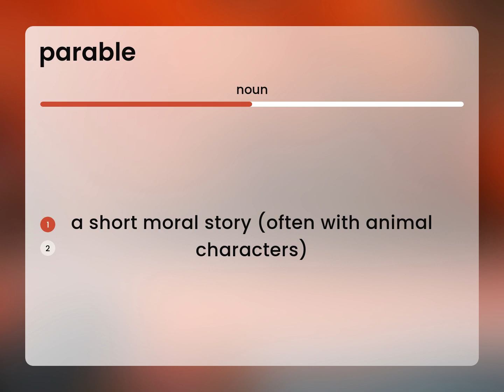Parable • what is PARABLE definition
What does PARABLE mean?